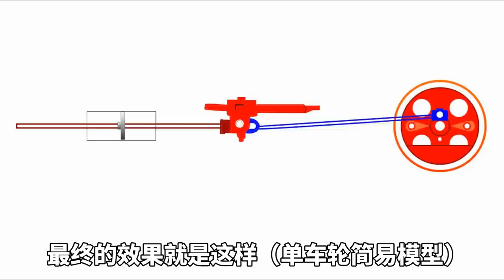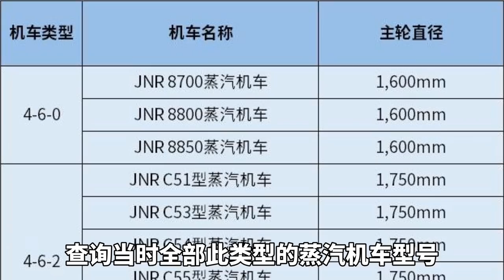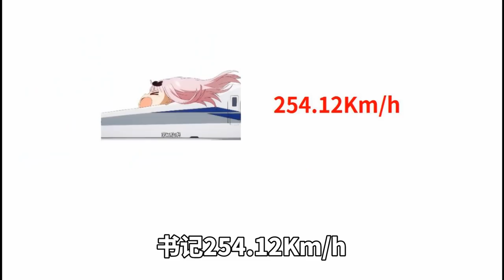我算出了藤原千花的车速有多快！【最上川下山】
辉夜第二季第一集里面的车车有多快？
你们一定都很好奇！
最上川下山：我算出了藤原千花的车速有多快！